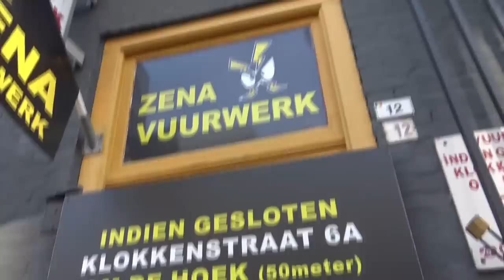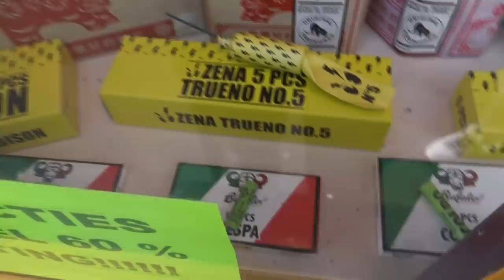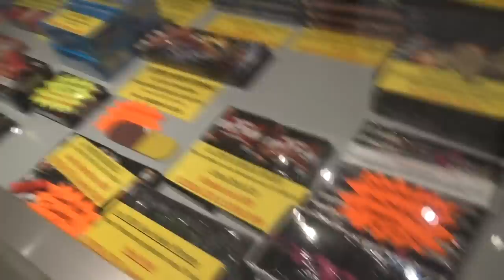Vuurwerk Controles in BELGIE? KOPEN & AFSTEKEN!